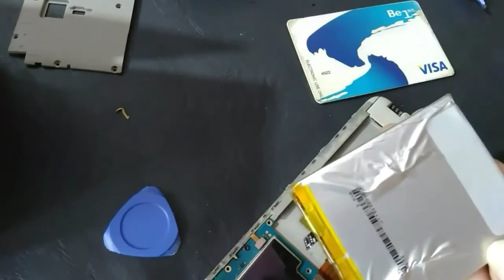เปลี่ยนแบตเตอรี่มือถือ Meizu M2 Note ด้วยตัวเอง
วิดีโอแสดงขั้นตอนการเปลี่ยนแบตเตอรี่มือถือยี่ห้อ Meizu M2 Note ด้วยตัวเอง

เริ่มจากการซื้อแบตเตอรี่จากเน็ต เลือกที่แถมชุดซ่อม ไว้แกะเครื่อง

จากนั้นก็ทำตามวิดีโอนี้ได้เลย